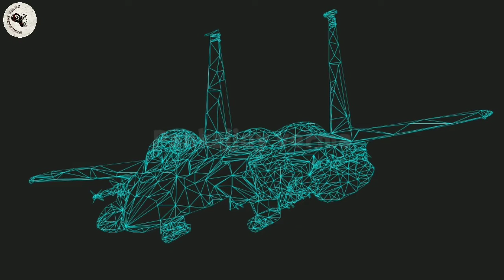Asteroid पर Atom का हमला ।। Asteroid 4 may 2021।। 2021 AF8 , Atom bomb ।।